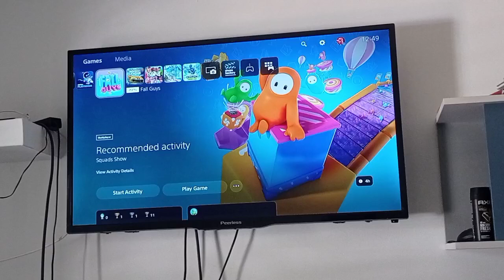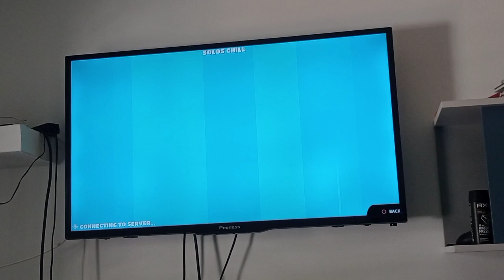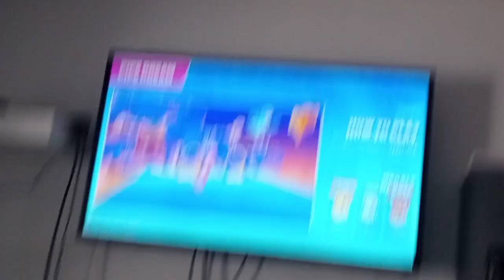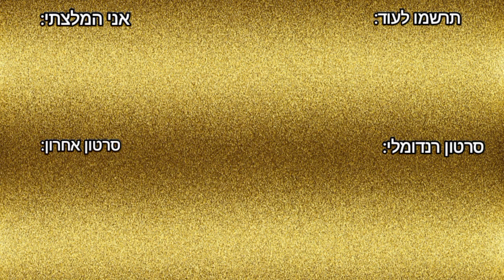פסח גיימינג: פול גאייז (העלאה מחדש)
אני מעלה את הסרטון הזה מחדש במקרה אם הוא ימחק מאחד מהערוצים.

הסרטון הזה נועד אך ורק לבידור.